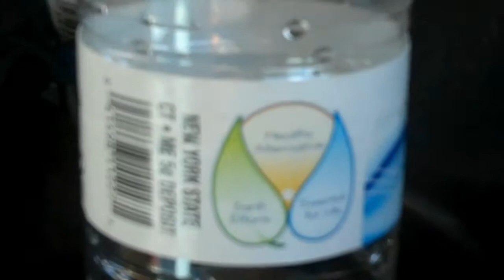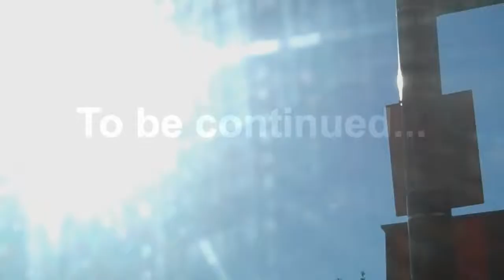Fervor Open Heart Surgery Tour 2010